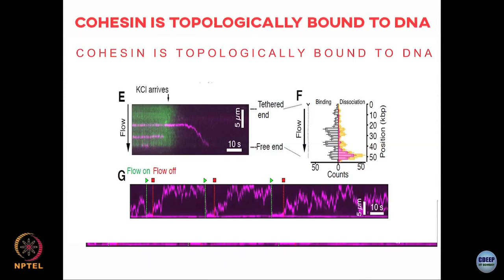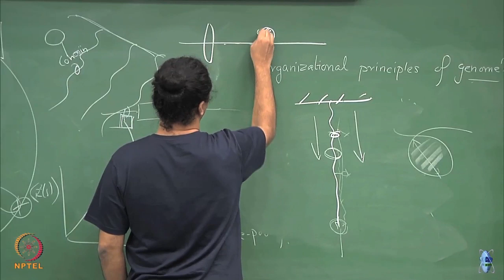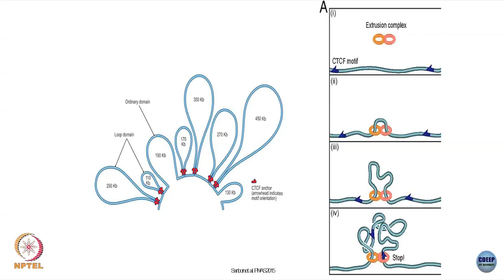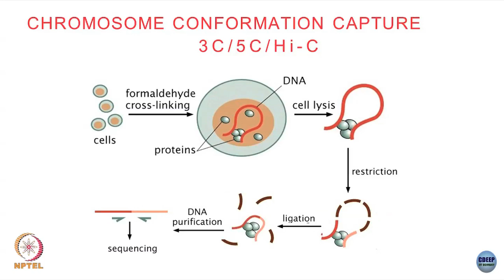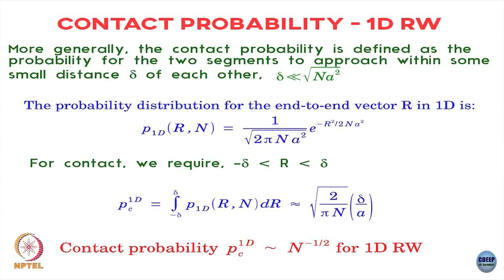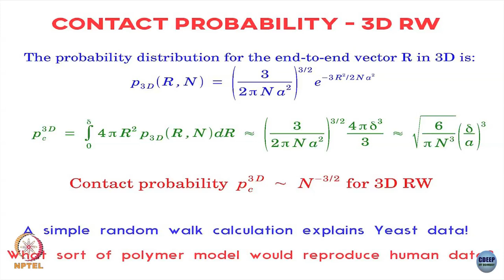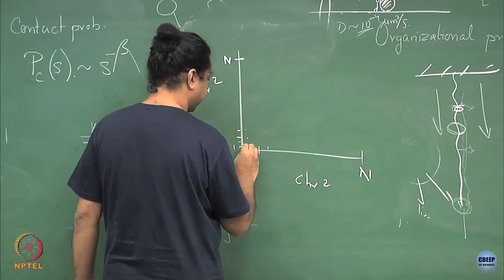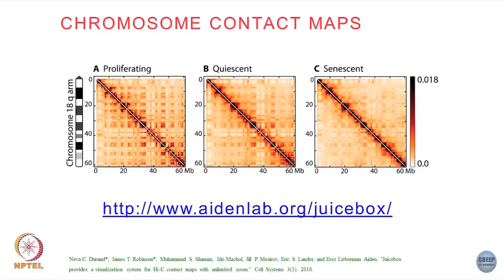Lecture 34: Nucleosomes as barriers, Hi-C, and contact probabilities